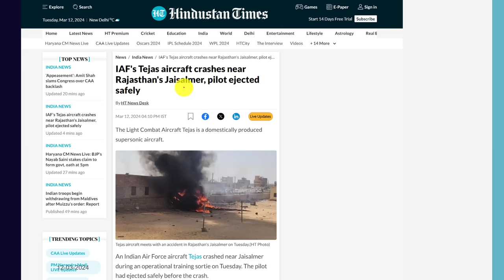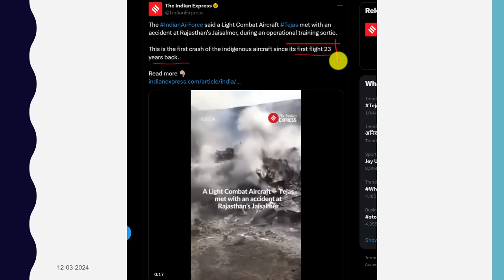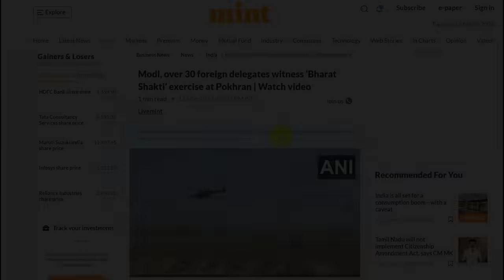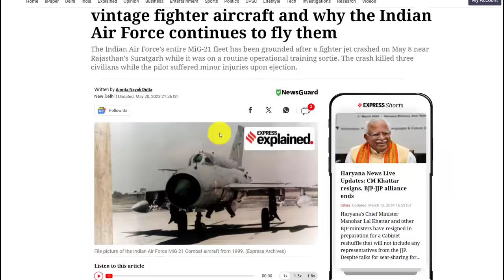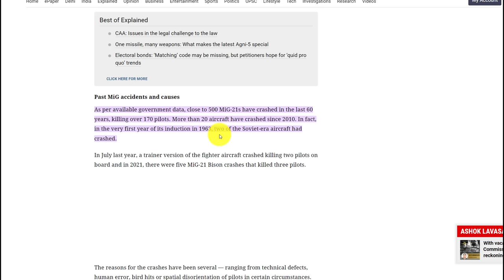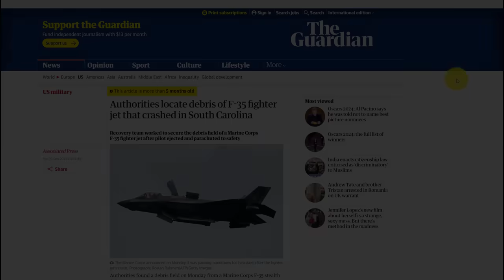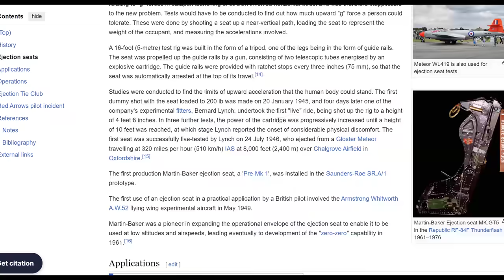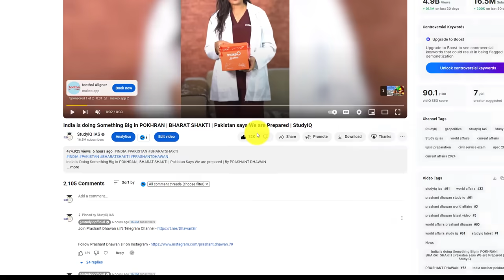Disaster for INDIA First Ever Crash of Tejas Fighter Jet in 23 Years | By Prashant Dhawan